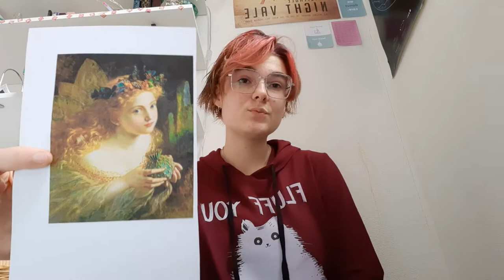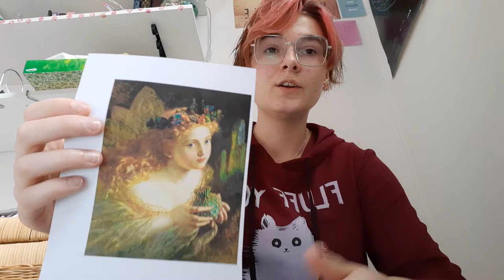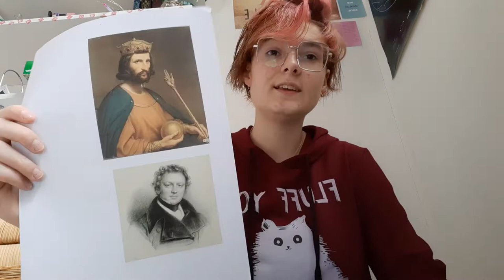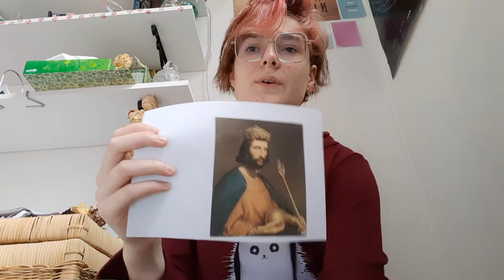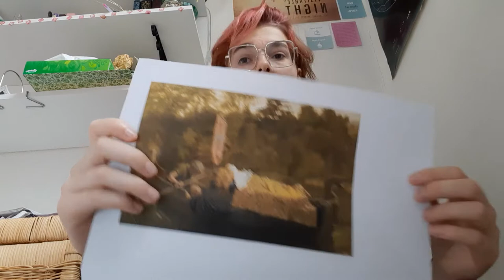Sophie Gengembre Anderson; my favourite artist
I had fun talking about this!